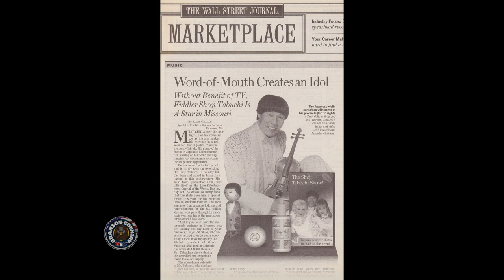Shoji Tabuchi on Branson Country USA